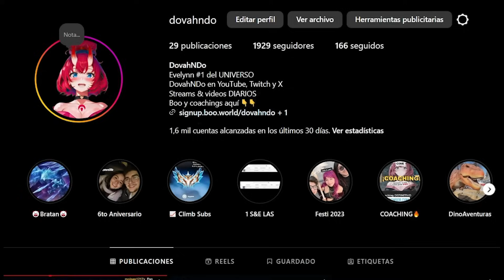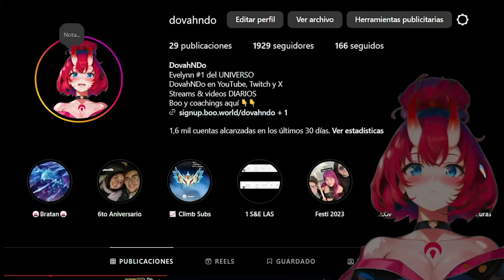¡HUYE DE ESMERALDA TRANQUILO Y RELAJADO! | JUNGLA DIDÁCTICA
La tranquilidad es lo que te hará escalar muchísimo elo.